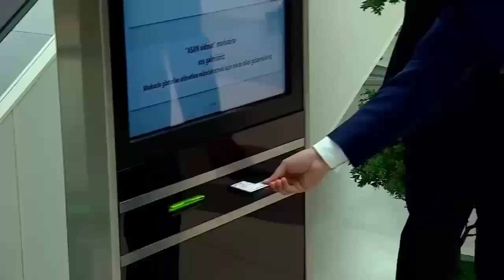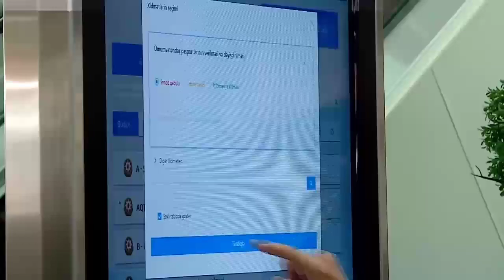Garibashvili ve Aliyev Gabala'yı Ziyaret Etti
Gürcistan Başbakanı Irakli Garibashvili ve Azerbaycan Cumhurbaşkanı İlham Aliyev birlikte kuzey Azerbaycan bölgesindeki Gabala kentinde bulunan bir konserve fabrikasını ve ASAN Servis merkezini ziyaret etti.

Garibashvili, Azerbaycan’a resmi bir ziyaret gerçekleştirdi ve Azerbaycan Cumhurbaşkanı İlham Aliyev ile birlikte, Güney Kafkasya bölgesindeki 13 hektarlık bir alana kurulu dünyanın “en gelişmiş” konserve fabrikasında üretim sürecini yakından inceledi.

Fabrika, Amerika Birleşik Devletleri, Yunanistan, Almanya, Letonya ve Estonya gibi ülkeler için üretim yapmakta.

Gürcistan Devlet Başkanı, ASAN Hizmet merkezinin çalışmalarını denetledi. Merkez, devlet kurumlarının hizmetlerinin verimli, şeffaf ve sorumlu bir şekilde birleştirilmiş ve koordineli bir şekilde uygulanmasını sağlıyor.

ჩვენ ეთერში ვართ
Yayındayız...

საქართველოს პრემიერ-მინისტრმა ირაკლი ღარიბაშვილმა და აზერბაიჯანის პრეზიდენტმა ილჰამ ალიევმა ერთად მოინახულეს საკონსერვო ქარხანა და ASAN სერვის ცენტრი ჩრდილოეთ აზერბაიჯანის რეგიონში, ქალაქ გაბალაში.